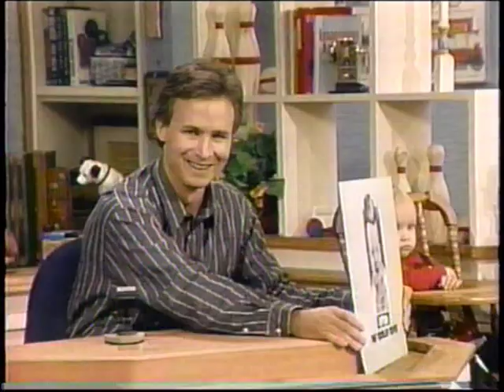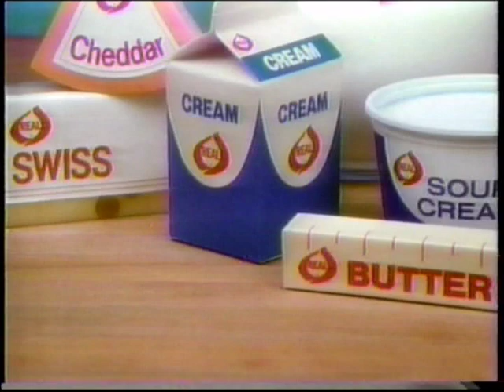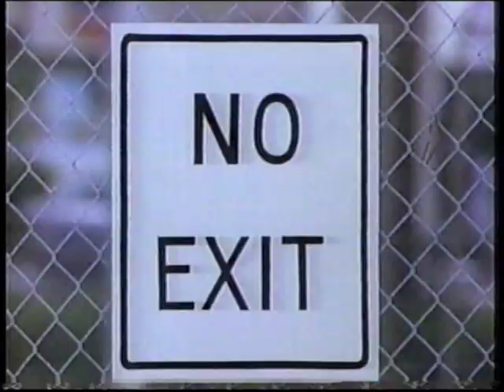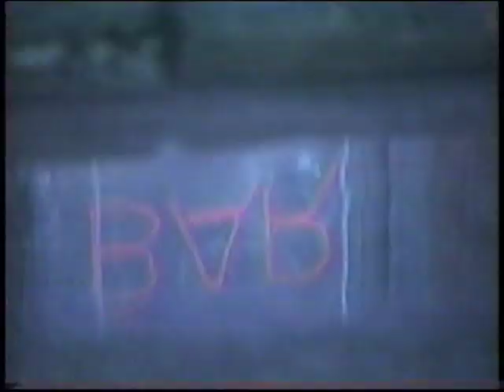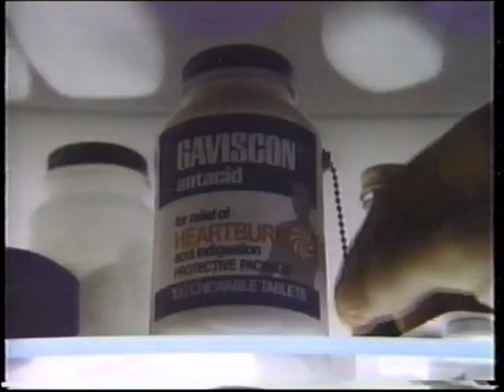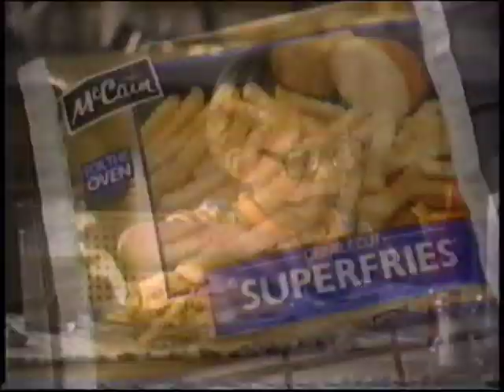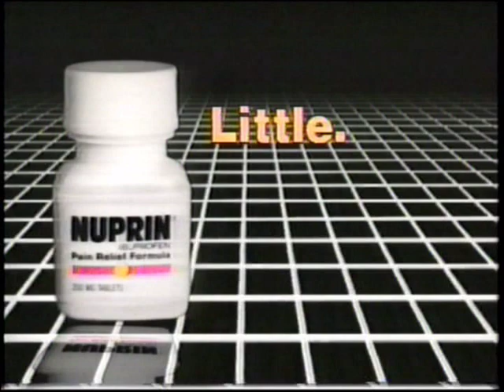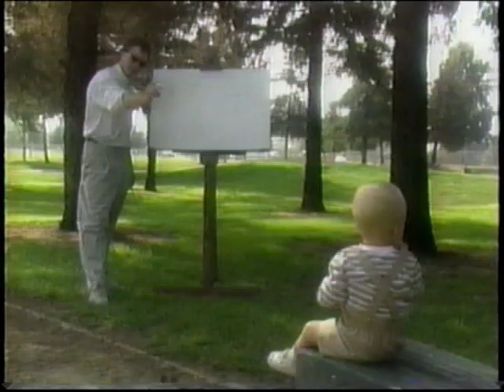The Wil Shriner Show with commercials 1987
The Wil Shriner Show from 1987. All about babies.  Guests: Steve Landesberg, Scott Valentine and Dorian Harewood. (Incomplete episode)